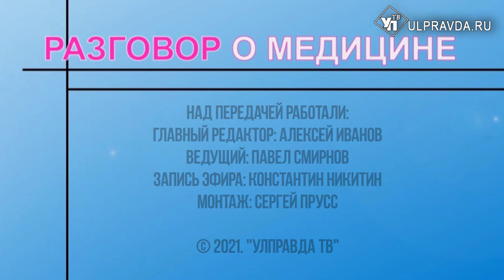Разговор о медицине. Выпуск 44. ЛОР-заболевания. Выпуск от 11.03.2021. 16+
Ринит, гайморит, отит. Заболевания ЛОР-органов приносят немало проблем. Насколько опасно заниматься самолечением, и какие симптомы ульяновцам нельзя игнорировать? В гостях у Павла Смирнова главный внештатный оториноларинголог Ульяновской области Валерий Лисин.